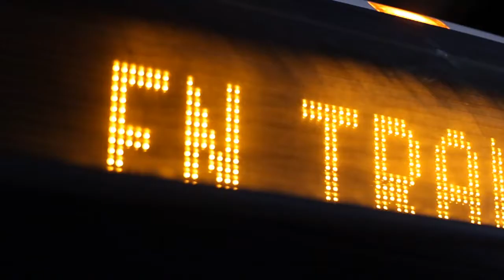STO - Un parcours, une carrière... Une vie!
Choisir de travailler à la STO, c'est joindre une équipe chevronnée qui ne se prend pas trop au sérieux! Notre devise : travailler fort et sans relâche, tout en ayant du plaisir à collaborer avec des gens en provenance de domaines variés. La STO : Un parcours, une carrière... Une vie!